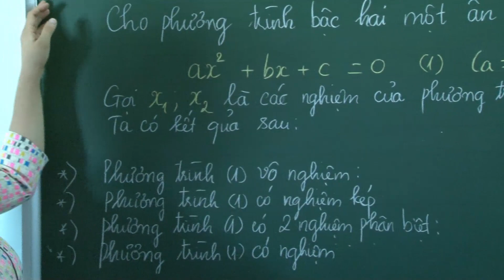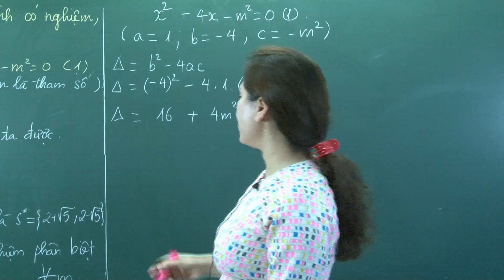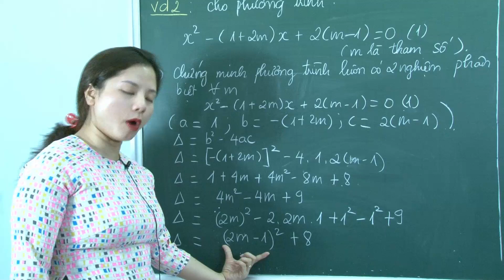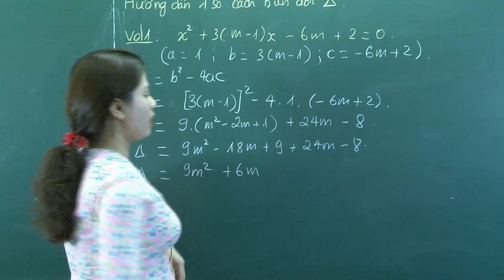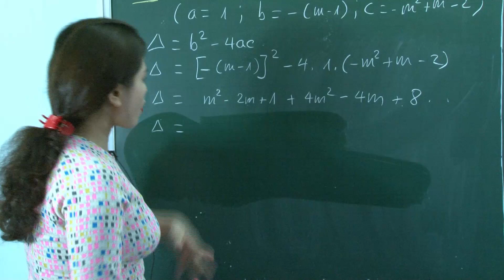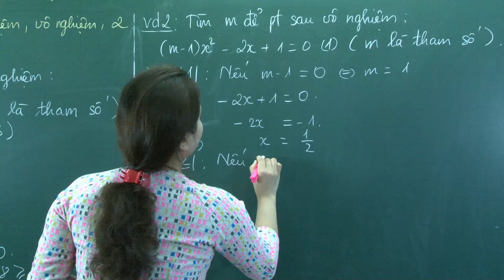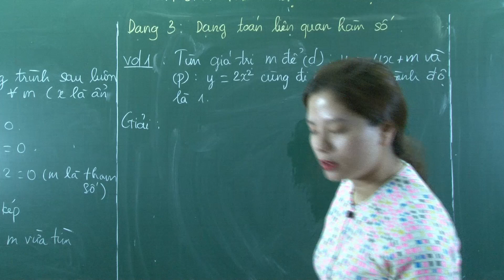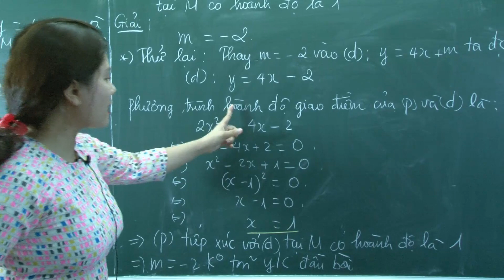TOÁN LỚP 9 - phương trình bậc 2, một ẩn ( TẬP 2)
THPT VĨNH VIỄN - Cô NGUYỄN THỊ HỒNG MINH